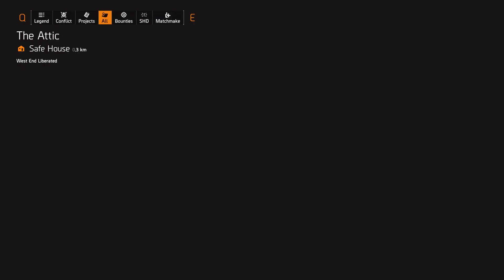The Division 2 Walkthrough - EP25 Kindled Front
The Division 2 Walkthrough Gameplay Bounty Mission Kindled Front

Tom Clancy's The Division 2 is an online action role-playing video game developed by Massive Entertainment and published by Ubisoft.

to get all the new game trailer, gameplay trailers and cinematic trailers including game walkthroughs.